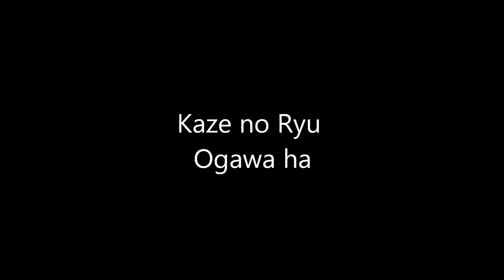Ogawa Ryu - 自然の伝統 Shizen no Dentou Special Training Moments II - 2015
Shidoshi Luis Nogueira & Shidoshi Thiago Moraes
Valencia - Spain